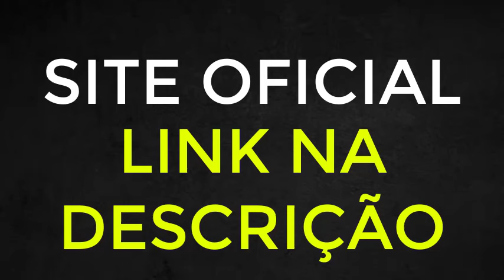TVBET - COMO FAZER CADASTRO NA TVBET DE FORMA SEGURA - VTV BET CRIAR CONTA- VTV BET – TVBET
Guia Completo 2024 da VTV BET! Se você está pronto para mergulhar no emocionante mundo das apostas online e quer garantir que todo o processo, desde a criação da sua conta até os saques, seja impecável, este vídeo é perfeito para você. 📝

 No início do nosso guia, mostraremos passo a passo como criar uma conta na TVBET de maneira descomplicada. Desde o registro inicial até a inserção de informações importantes, você estará pronto para começar em questão de minutos. 💰

 Além disso, sabemos que os saques são uma parte crucial da experiência de apostas. Compartilharemos dicas e estratégias para garantir que seus saques na VTV BET sejam realizados sem problemas. Não há nada pior do que ganhar e não conseguir aproveitar seus ganhos, certo?

🔒 Sua confiança é nossa prioridade. Vamos abordar como a TVBET garante a segurança dos seus dados pessoais e financeiros, para que você possa desfrutar das suas apostas com total tranquilidade.

🔥 Não perca a oportunidade de aprender com nosso guia detalhado e estar preparado para uma experiência suave e empolgante na VTV BET. Aperte o play agora e embarque nessa jornada de diversão, emoção e vitórias!
👍 Se você está pronto para criar sua conta na TVBET e não espere mais, assista ao vídeo e comece sua jornada vitoriosa com a VTV BET hoje mesmo! 💪

00:10 - VTV BET – COMO CRIAR CONTA FAZER CADASTRO NA VTV BET
01:10 - CONTA NA TVBET DE FORMA SEGURA E SEM PROBLEMAS
01:30 - VTV BET OU TVBET
01:50 - SEM PROBLEMAS NO SAQUE NA VTV BET
02:10 - COMO CRIAR CONTA NA TVBET DE FORMA SEGURA E SEM PROBLEMAS